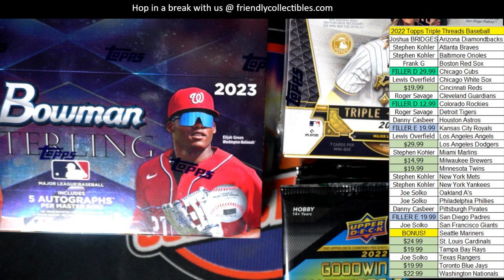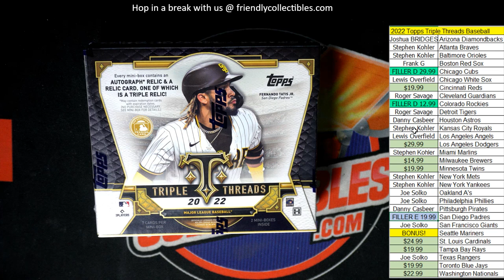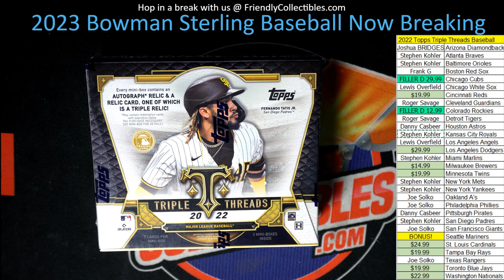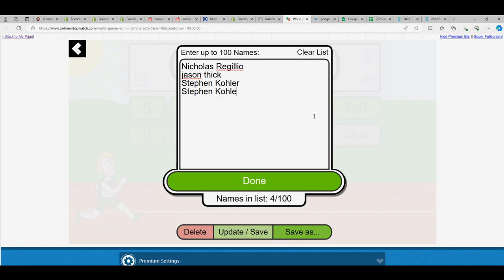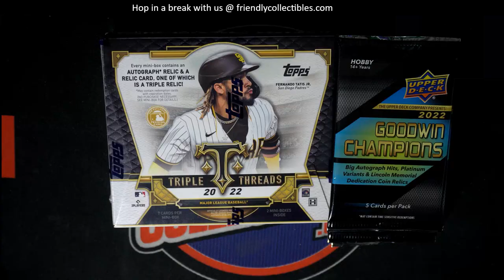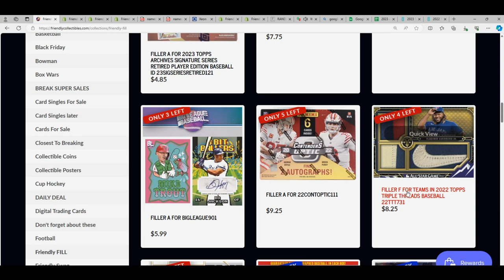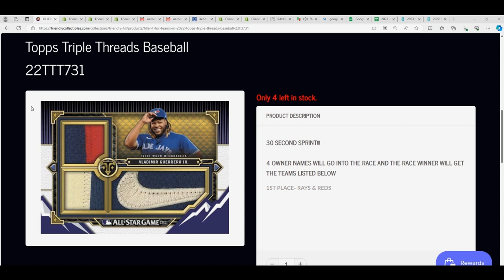2022 Topps Triple Threads Baseball FILLER 22TTT731